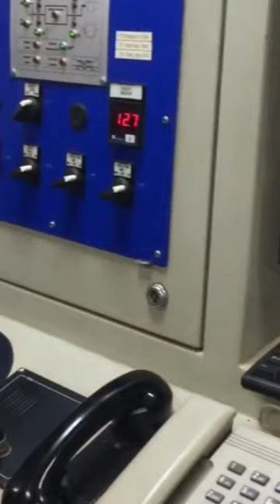Inside the bridge of a shipping vessel